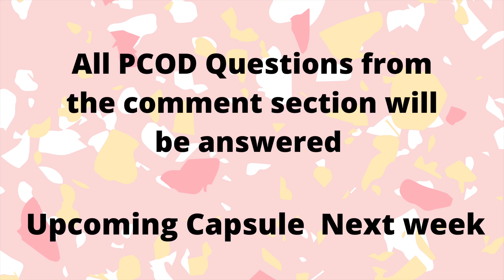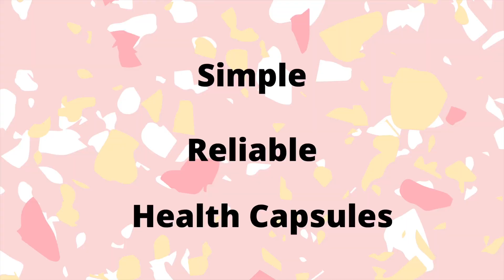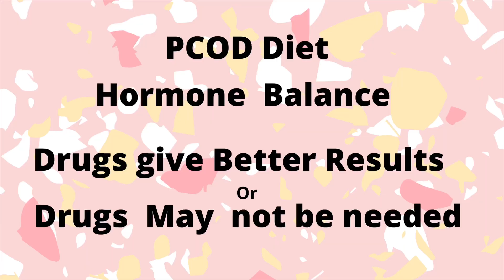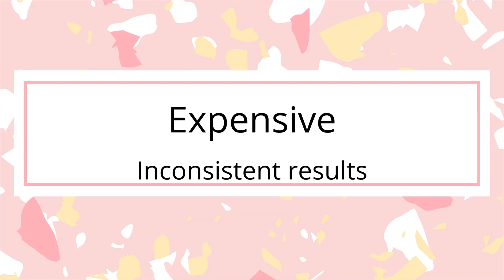Role of Medicines in PCOD. Dr Deepak Shedde's 5 Minute Health Capsule 1.5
In this capsule on PCOD, we shall discuss the Role of Medicines in PCOD. Can we cure PCOD with drugs? What is the Role of Ovarian Drilling? Does Exercise help? Can Yoga help in PCOD? Will oral contraceptive tablets help?  Can we just go for infertility drugs without lifestyle modifications?